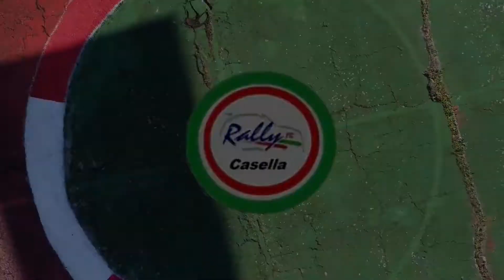rally cross RC 1/10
un piccolo assaggio della variante joker livellata e finita per il campionato rally cross rc casella asd 2021/2022